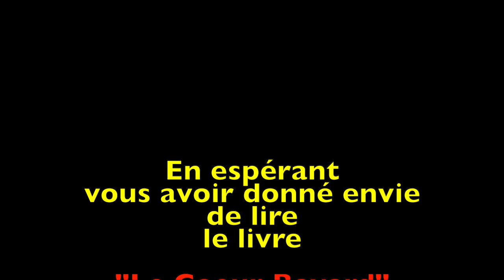2ème prix 13-15 ans - Collège Lucien Pougué REMILLY